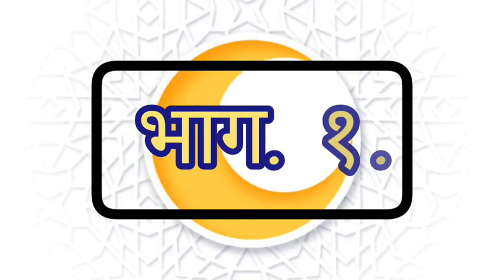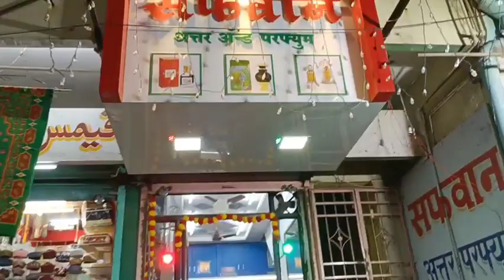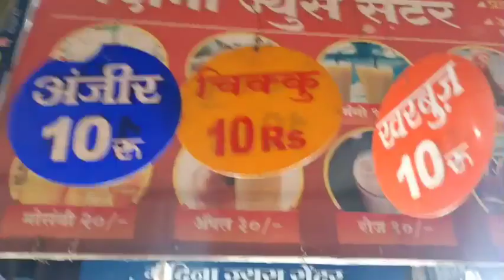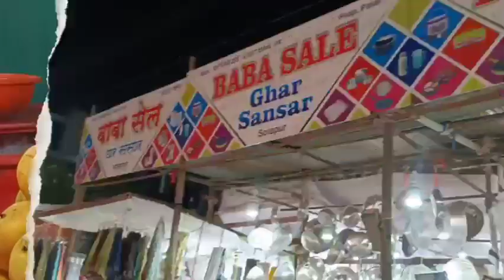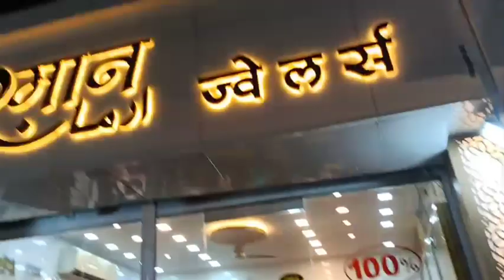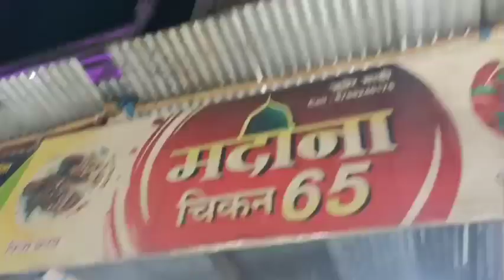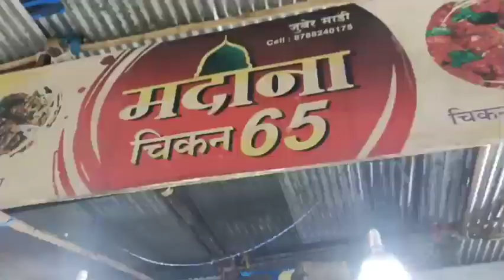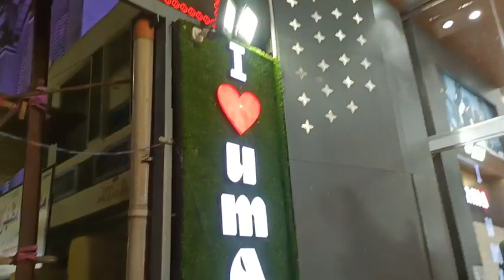बेगमों 👸🏻 का मिना बाजार 🛒 !!! (Episode No. 1.).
आज हम जानेवाले है,

"मिना बाजार 🛒, विजापूर वेस, सोलापूर"

तारीख - १९ एप्रिल २०२३.

मिना बाजार 🛒, सोलापूर के तिन अलग अलग भाग है, जिसमे हम आज देखेंगे,

Episode. 1 - बेगम 👸🏻 बाजार 🛒 !!!

जो महिलाओं 👸🏻 के वस्तू का बाजार होता है.

Chapter's :-

00:00 - वो मुसलमान ही क्या ? जिसे धंदा ⚖️ नहीं आता !!!
00:30 - Episode. 1. सुरु.
01:36 - भाग. १.
22:22 - भाग. २.
38:01 - Episode. 1. समाप्त !!!
38:48 - Next Episode No. 2.